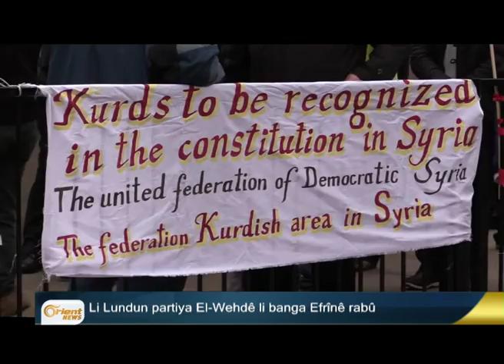Li gundê Siwêdiyê dorpêç û girtina xortan